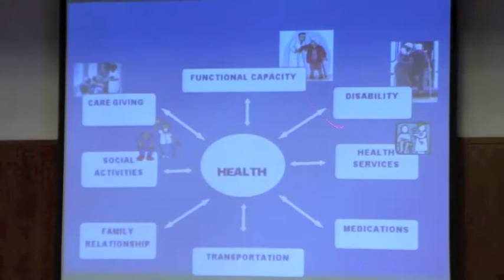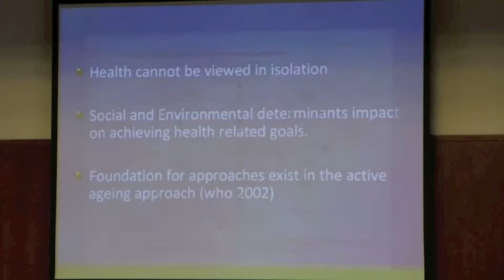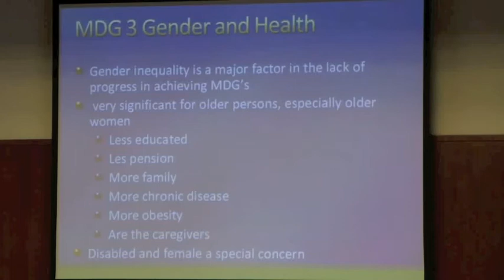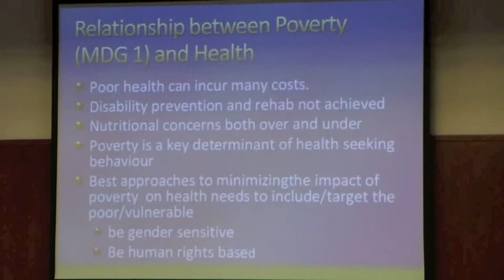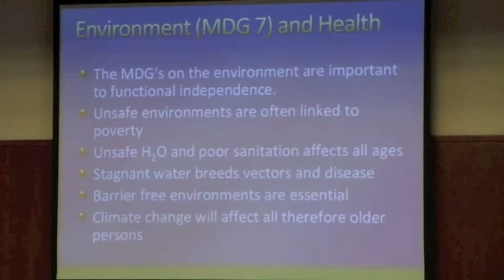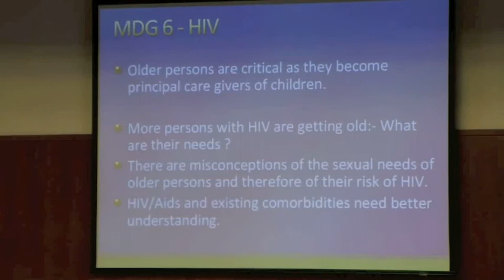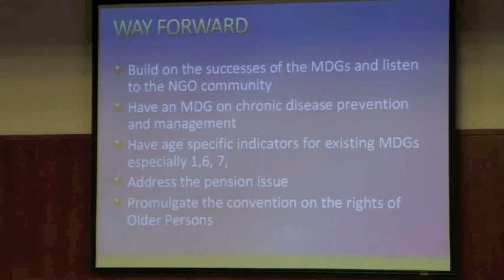Dr. Denise Eldemire-Shearer Presentation at IDOP 2010